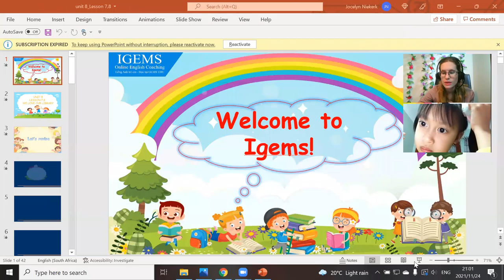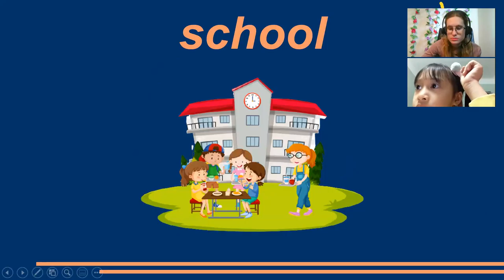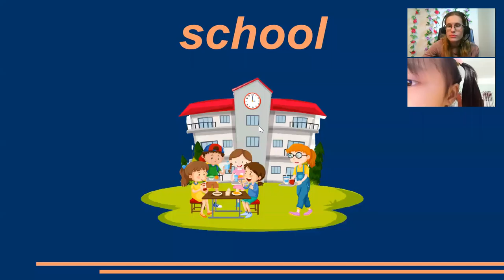20:00- 20:30 Anh Thư- Lucy DD2- Unit 8- Lesson 7,8